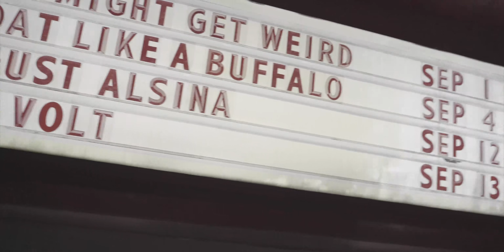Float Like a Buffalo - LIVE at the Gothic - Fours (8/17/19)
Float Like a Buffalo live at the Gothic Theatre on August 17, 2019 for their single and music video release party for 'Gone By Morning,' available now on all streaming platforms and for purchase at floatlikeabuffalomusic.com.

Thank you to our special guests for joining us on this song!
Mark Megibow - Face Vocal Band
One-ZHipHop
Sarah Mount - Sarah Mount and the Rushmores